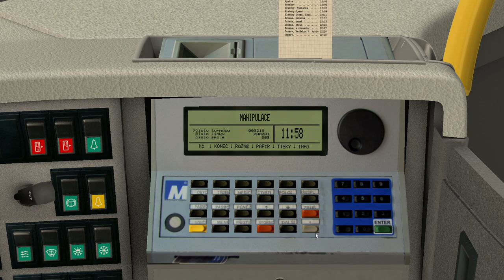OMSI 2 | Fiktivní Unhošť | Linka 218 | SOR CN12